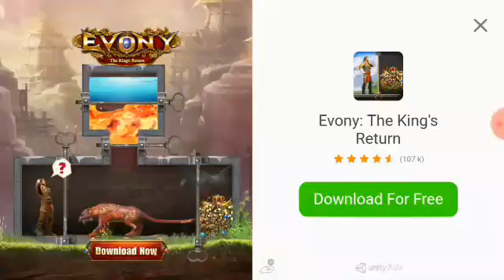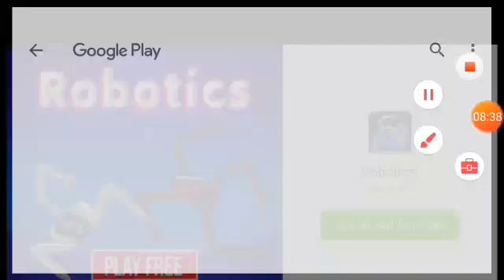Craft vegas part 3